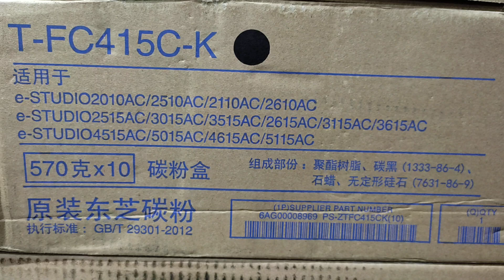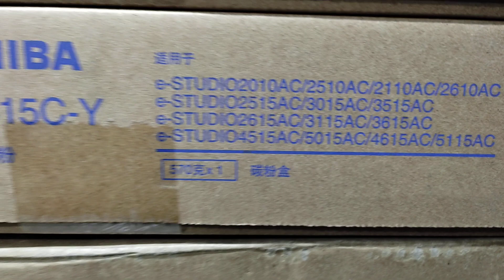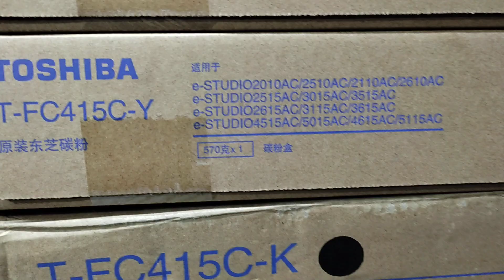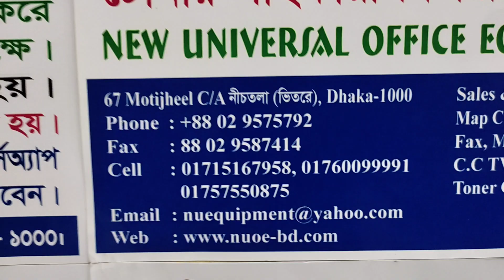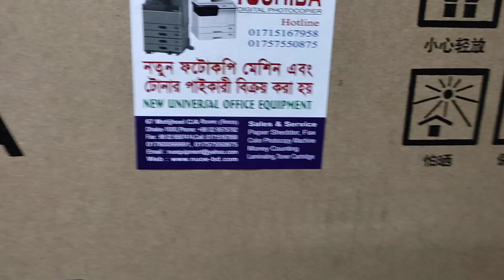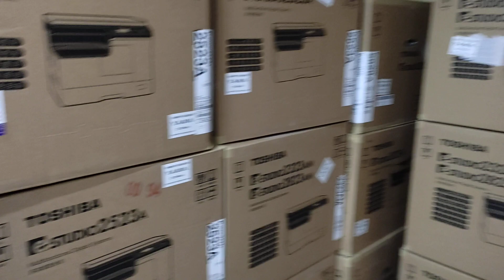Toshiba e Studio 2010AC Color Photocopier Toner price in Dhaka Bangladesh new universal 01757550875